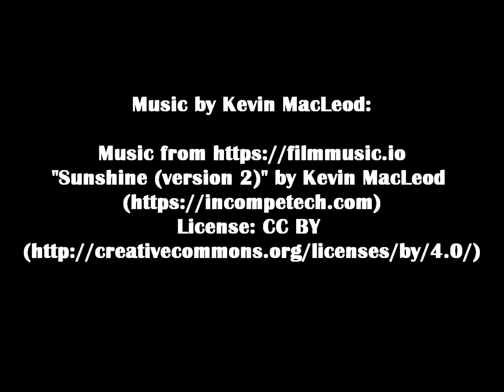Grey Seals at Skansen Open Air Museum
Three grey seals swimming and resting in their pool in the Nordic Animals section of Skansen Open Air Museum in Stockholm, Sweden. Clip shot in June 2019.